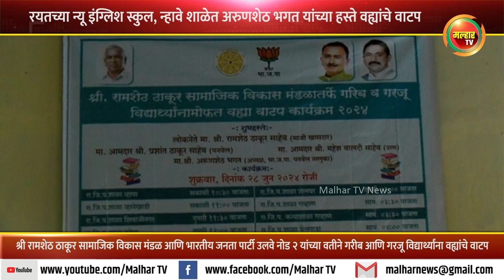रयतच्या न्यू इंग्लिश स्कुल, न्हावे शाळेत भाजप तालुकाध्यक्ष अरुणशेठ भगत यांच्या हस्ते वह्यांचे वाटप